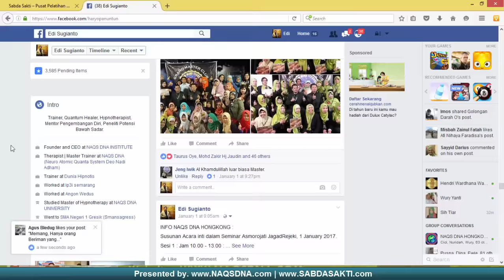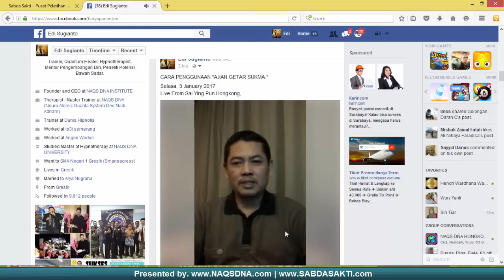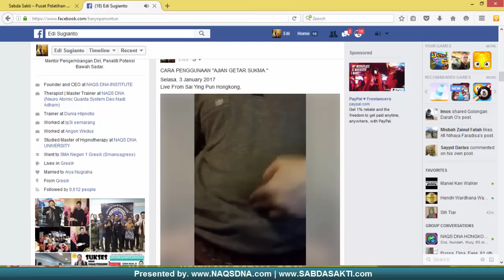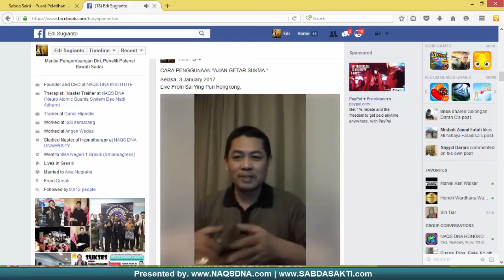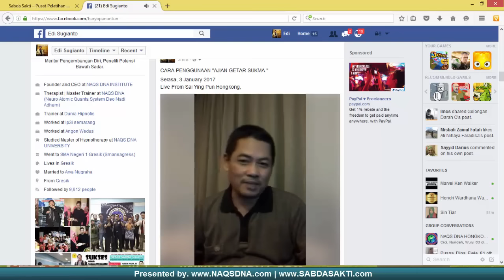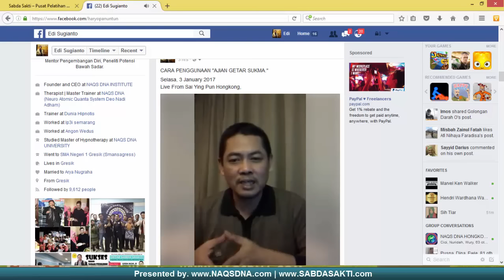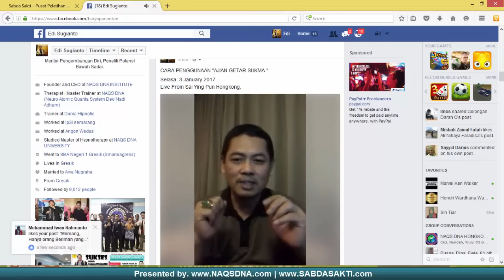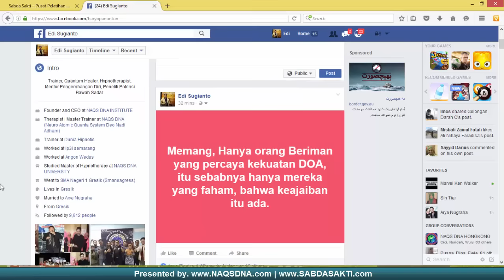GRATIS Pembangkitan Power Ajian Gendam Getar Sukma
Video Replay Facebook Live Streaming CARA PENGGUNAAN "AJIAN GETAR SUKMA." Source

INFO GENDON : GRATIS AKTIVASI POWER MAGNETISM AJIAN PENGGETAR SUKMA

Diantara Manfaatnya adalah :

1. Proteksi Diri & Keselamatan
2. Pembungkam Musuh.
3. Untuk Terapi penyembuhan
4. Untuk Mahabbah/Pengasihan.
5. Untuk Keteguhan Hati dan kepercayaan diri.
6. Untuk menagih hutang
7. Gendam Tiupan.
8. Pelet Tiupan Asap Rokok

Yang berminat ikut Sesi Pembangkitan, silahkan masuk di Group JAGAD REJEKI CLUB di Telegram. ( id Group : @gendonworld )

Untuk pelaksanaan event, tunggu pengumuman selanjutnya di Telegram GROUP "JAGAD REJEKI CLUB.".

Terima Kasih.

SALAM.